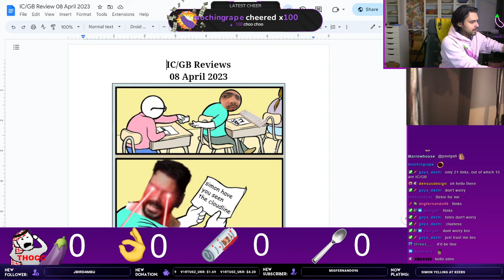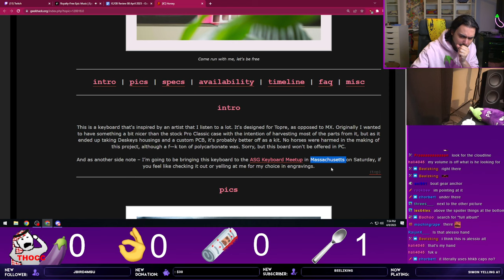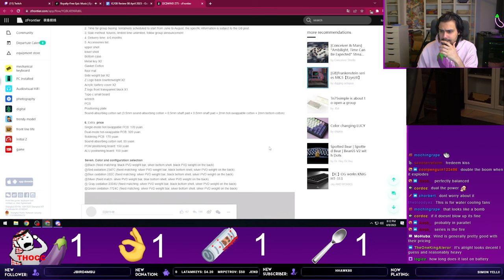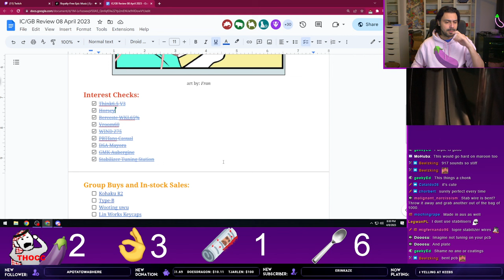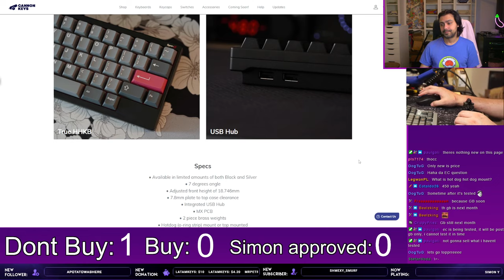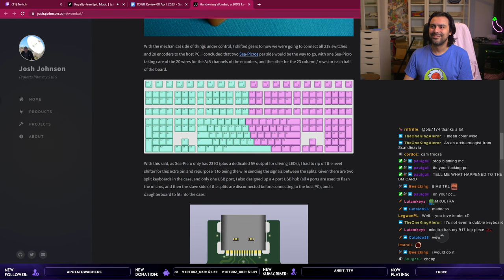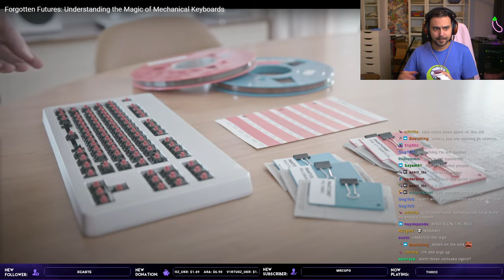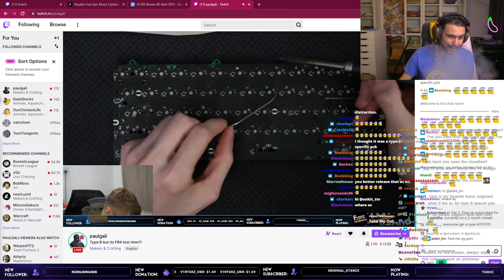[08 Apr 2023] IC/GB Reviews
==Major Timestamps==
New ICs 00:12:41
New GBs 01:13:09
Discord Submissions 01:37:07
Video Section 01:59:40

==All Timestamps==
Intro 0:00:00

Think6.5 V3 0:12:41
Horsey 0:20:08
Berceste WKL65% 0:28:32
Vroom60 0:36:51
WIND Z75 0:40:42
PBTfans Casual 0:47:39
DSA Mayora 0:52:51
GMK Aubergine 0:57:10
Stabilizer Tuning Station 1:00:56

Kohaku R2 1:13:09
Type-B 1:18:32
Wooting uwu 1:22:39
Lin Works Keycaps 1:24:53
HHKB aftermarket case 1:27:30
GH60 Topre PCB 1:29:10
GMK BLOT 1:31:18

Handwiring Wombat, a 200% keyboard 1:37:07
Bias TKL group buy update 1:40:59
MKUltra closing down 1:43:34
Candykeys isn't shipping my order and I don't know what to do 1:45:31

Forgotten Futures: Understanding the Magic of Mechanical Keyboards  1:59:40
Kohaku by DBOKEY 2:02:44